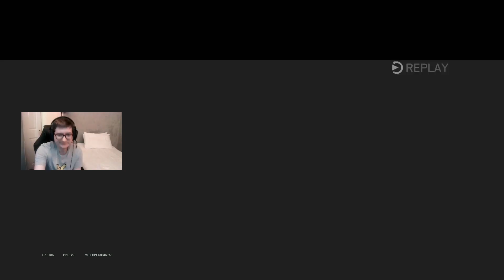Rainbow Six Siege: Dread Factor Road To Champion - Ep 307